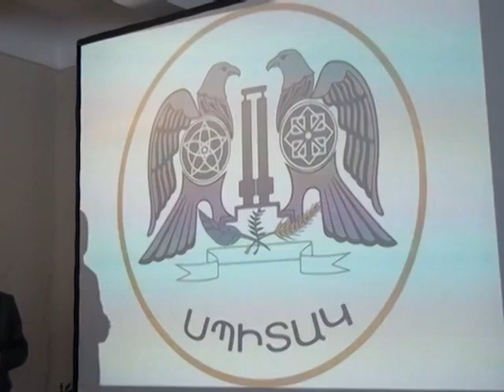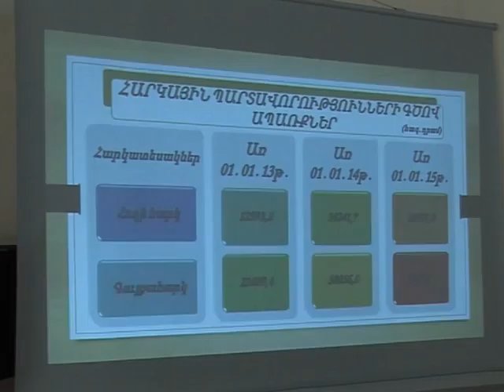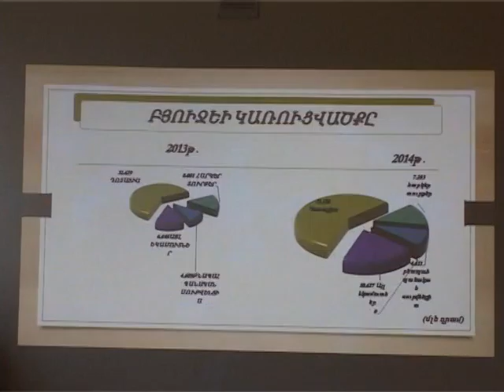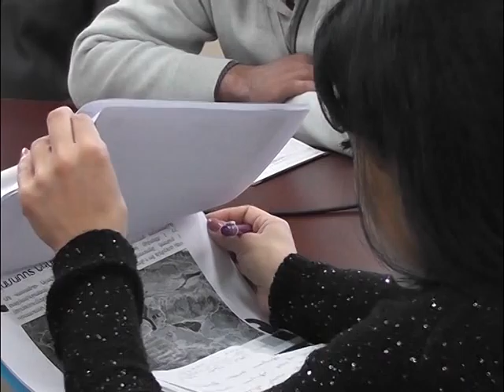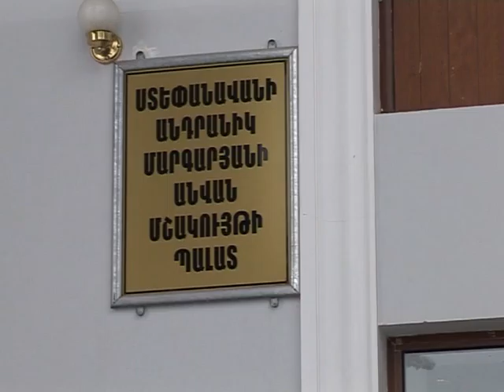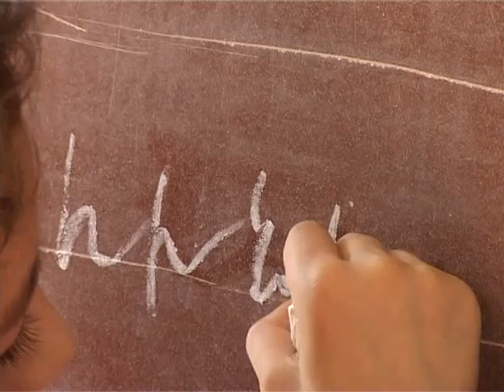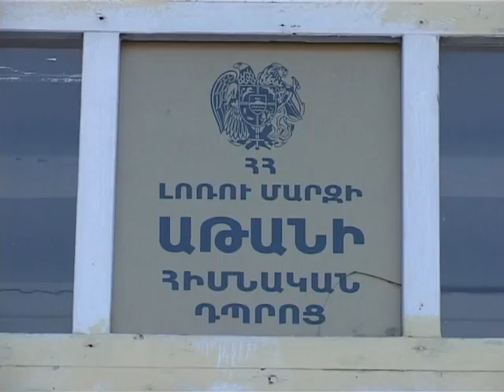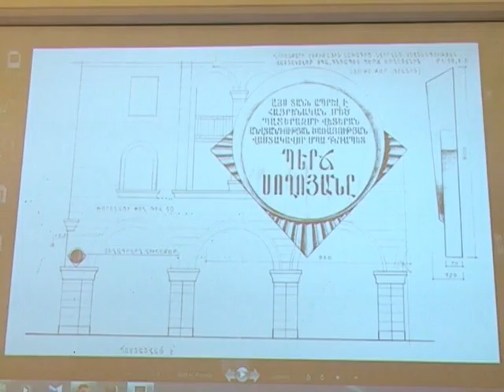ԼՄ Մարզպետարանի ժամ 2.03.2015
LM Marzpetaranu jam  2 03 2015 hax  137